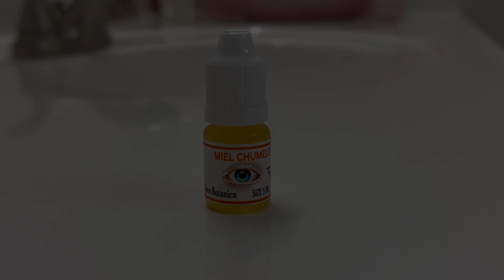Miel Chumelito Eye Drops